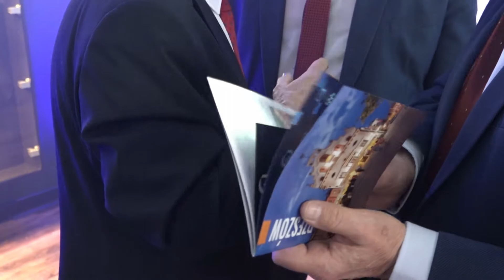Podziemna Trasa Turystyczna zmieniła się w interaktywną instytucje kultury – Rzeszowskie Piwnice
Wszystkim znana rzeszowska Podziemna Trasa Turystyczna zmieniła się nie do poznania w… Rzeszowskie Piwnice – interaktywną instytucję kultury. Na zwiedzających czeka mnóstwo atrakcji.